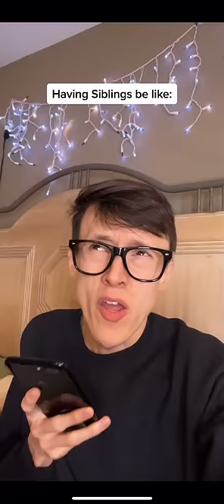Having Siblings be like: 🩴✨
🤳🏼 INFLUENCER LIFE behind-the scenes!!  @TheManniiShow Weekly Series!  Follow MJ for a behind-the-lens look into the life of an influencer.  ONLY ON YOUTUBE!

Check out The Mannii Store UNCENSORED at TeePublic!  On Sale now!!